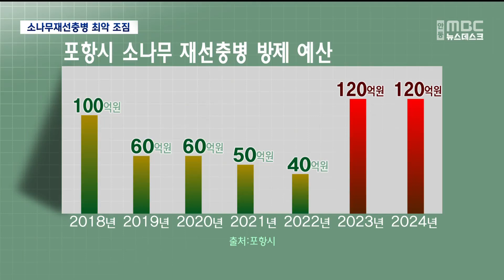R]"단풍철도 아닌데"..동해안 소나무재선충병 최악 조짐 / 안동MBC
2024/09/20 08:30:00    작성자 : 장미쁨

◀ 앵 커 ▶
올해 동해안을 중심으로
소나무 재선충병이
무서운 속도로 번지고 있습니다.

특히 포항에서는 농어촌, 도심 할것없이
거의 모든 지역에서 말라죽은 소나무가
발견되고 있어 산림당국이 비상입니다.

문제는 예산 부족입니다.

야산 전체가 붉게 물든
포항 기계면의 한 마을을
장미쁨 기자가 다녀왔습니다.

◀ 리포트 ▶

포항시 기계면의 야산.

산 전체가 붉은 단풍이 든 듯
소나무들이 죽어 있습니다.

이렇게 재선충병에 감염돼
말라 죽은 나무들은
올해 포항에서만 60만 그루에 달할 것으로
관측됩니다.

소나무 재선충병은 해안지역은 물론
시내 도심권까지 곳곳으로 퍼지고 있습니다.

◀ INT ▶장병건/포항시 기계면 내단리
"(재선충병이) 있었지만서도 이렇게 심한 적은
없었죠. 조금 조금씩 번지고 이랬는데 올해는,
유난히 올해는 심해요. 확실히 느낄 수 있어요."

[ CG ]
2020년 6만 5천 그루 수준이던
재선충 피해목은 2022년부터
다시 급증하기 시작해 파죽지세로
번지고 있습니다.

불과 1-2년만에 소나무 재선충병이
역대 최악으로 번져
올해 3월에는 급히 특별방제구역으로
지정되기도 했습니다.

전문가들은 방제 예산이
코로나19 이후로 크게 줄어들면서,
재선충을 옮기는 솔수염하늘소가
크게 증식했기 때문으로 보고 있습니다.

이대로라면 앞으로가 더 큰 문제입니다.

◀ INT ▶임재은/산림기술사
"저 (붉게) 보이는 부분 안에는 내년에
이들이 확산시킬 수 있는 굉장히 많은
매개충들이 서식을 하고 있어요. 저것을
그냥 놔둔다 그러면은 내년 되면은
이 주변에 있는 그나마 피해를 덜 입은
지역도 앞에 보이는 심각한 지역 이상으로
다 피해를 입을 것이다"

[ CG ]
포항시 재선충 방제 예산은
2018년 100억원에서 점차 감소해
2022년 40억원이었다가,
최근 다시 120억원으로 늘어났습니다.

포항시는 긴급 방제에 나서고 있지만
확산 속도를 따라잡기에는 역부족인
실정입니다.

◀ INT ▶안진영/포항시 녹지과
"저희는 도심권 위주로 먼저 방사형으로
뻗어나가면서 먼저 지켜야 될 소나무를
지키고, 그 다음 선단지(피해 확산 예상지)라고
해서 더 포항시 이외의 지역으로 퍼져나가지
않도록"

지금 추세대로라면 내년 이후
더 큰 피해가 예상되는 만큼
정부 차원의 방제 대책과 지원이 시급합니다.